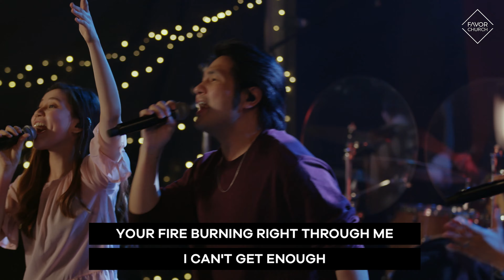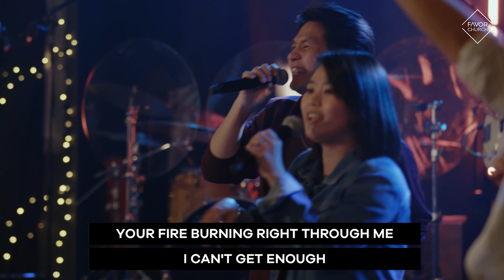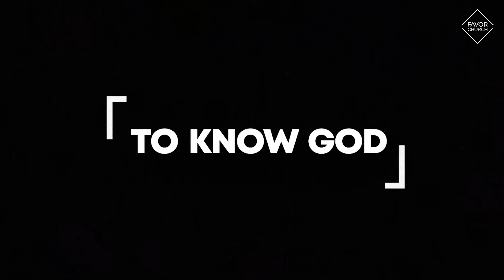I Am A Carrier: That Prays (James Aiton) // Favor Church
Today, we’re continuing our series “I Am A Carrier,” and focusing on another important value of our church: Prayer — it’s not for a select or chosen few. As Christians, we can and should all grow deeper intimacy with God through prayer and putting our trust in him.

Join us for church today in our new online home

Did you pray the salvation prayer? You don't have to go through this faith journey alone. We want to be able to tell you more about the decision that you've made.

*Recorded under the Philippine government General Community Quarantine directive allowing a gathering made up of 10% of the venue capacity